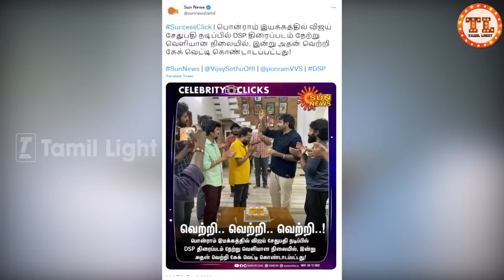மத்த ஸ்டேட் காரங்க இத பாத்த சிரிப்பாங்க, இவ்ளோ கேவலமாவா எடுப்பீங்க - Tamil light